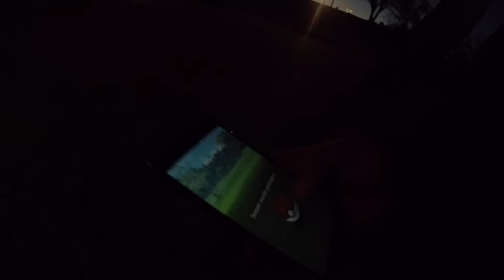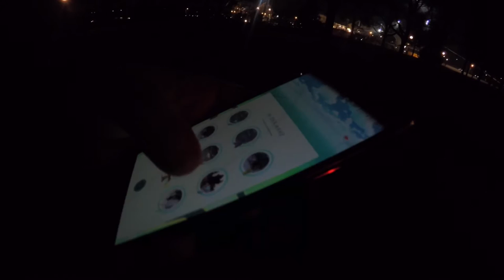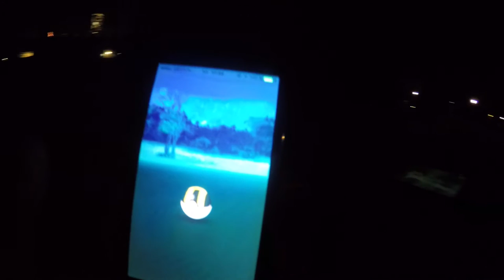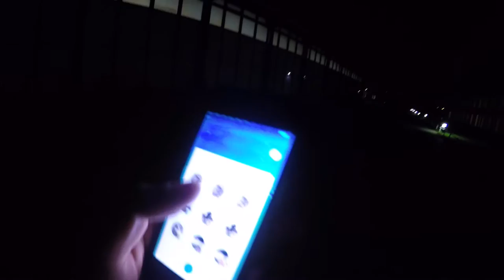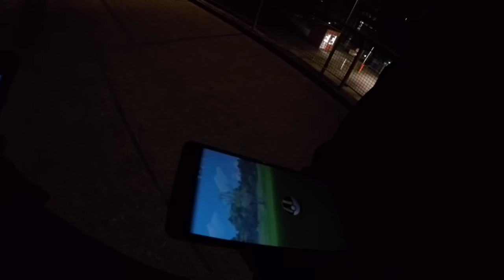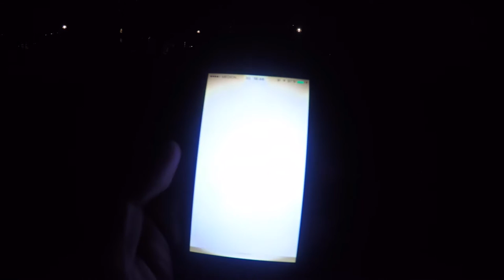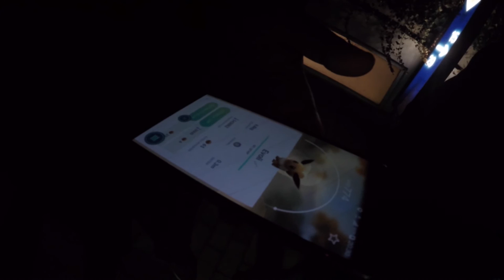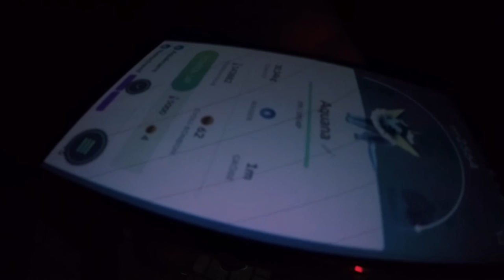Generation 2 Vorbereitung! Seeper Nest im Olympiapark! Pokemon Go! München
euda wir waren heute mal beim Seeper Nest im Olympiapark für die nächste Generation und Sedraking